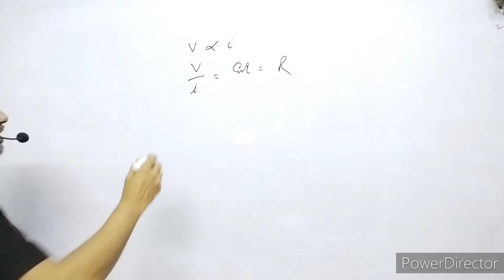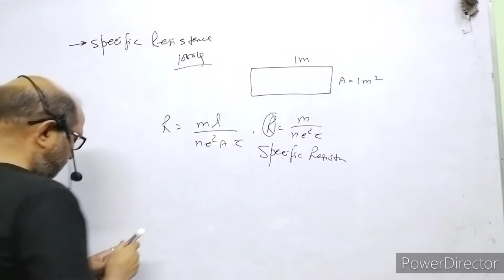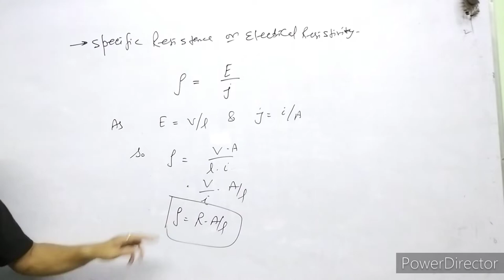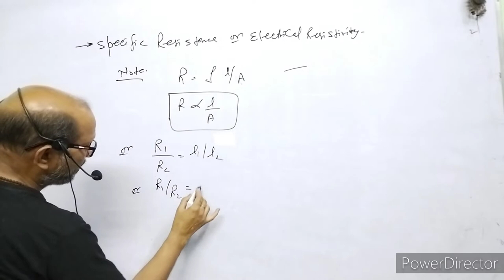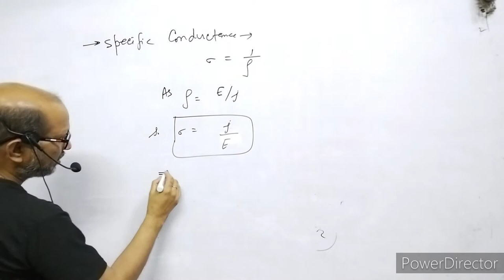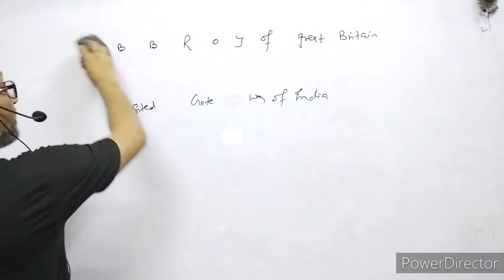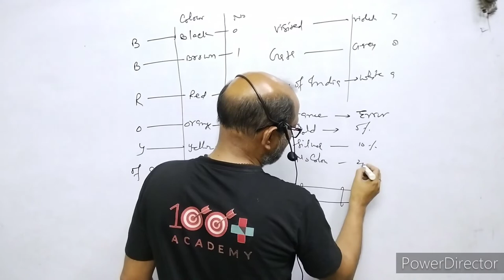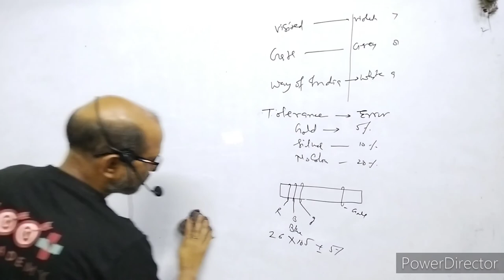XII-Physics:(3.4), Resistivity & Conductivity Of Conductors. Carbon Resistors.By- A. Prakash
In this video I have discussed about the Resistivity and the Conductivity of the conductors.
I have also discussed about carbon resistors & the  colour code of carbon resistors